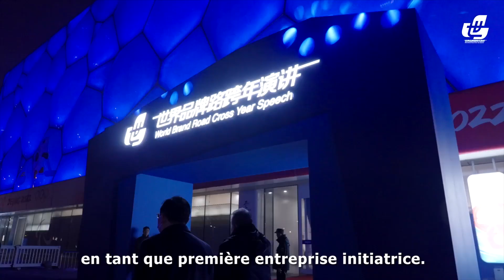Histoire de Yanghe : un cœur chinois pour réaliser un rêve mondial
Le 29 décembre dernier, une soirée a été organisée au National Aquatics Centre (Centre national de natation de Beijing, également connu sous le nom de « Cube d'eau ») sur le thème de Dreams Connect the World - the World Brand Road (Rêves associant le monde - la Route des marques mondiales) 2023. Cet événement a été l'occasion pour les 8 entreprises chinoises, dont Yanghe, CHN Energy, CRCC et Haier Group, de partager leur histoire de concurrence sur le marché mondial. M. ZHANG Liandong, PDG et secrétaire du PCC de Yanghe, a donné le discours de clôture pour l'événement, rappelant les expériences et la détermination ferme de l'entreprise pour réaliser les rêves « mondiaux » grâce aux technologies et innovations chinoises.